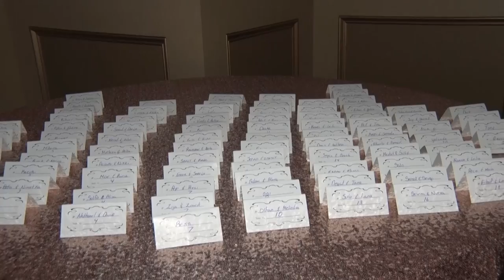Amir's Birth Celebration